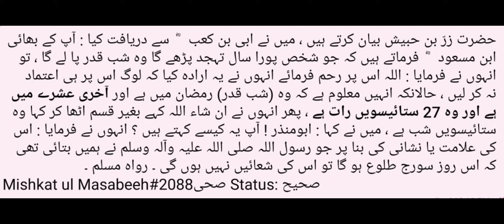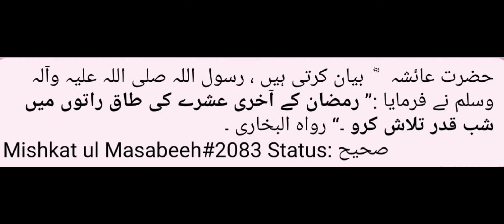Ramzan👉 Shabb E Qadr Taaq Ratoon Mai 21, 23, 25, 27, 29 | Dr Madhatullah Khan Sherwani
Dr Madhatullah Khan Sherwani:
حضرت عبادہ بن صامت   ؓ  بیان کرتے ہیں ، نبی صلی ‌اللہ ‌علیہ ‌وآلہ ‌وسلم شب قدر کے متعلق ہمیں بتانے کیلئے تشریف لائے تو دو مسلمان باہم جھگڑ رہے تھے ، آپ صلی ‌اللہ ‌علیہ ‌وآلہ ‌وسلم نے فرمایا :’’ میں تمہیں شب قدر کے متعلق بتانے کے لیے آیا تھا ، لیکن فلاں اور فلاں باہم جھگڑ پڑے تو وہ مجھ سے اٹھا لی گئی اور ممکن ہے کہ تمہارے لیے بہتر ہو ، لہذا تم اسے اکیسویں ، تیئسویں اور پچیسویں رات میں تلاش کرو ۔‘‘ رواہ البخاری ۔

Mishkat ul Masabeeh#2095

Status: صحیح

حضرت ابوسعید خدری   ؓ  سے روایت ہے کہ رسول اللہ صلی ‌اللہ ‌علیہ ‌وآلہ ‌وسلم نے رمضان کے پہلے عشرے میں اعتکاف کیا ، پھر آپ نے درمیانے عشرے میں ایک چھوٹے سے خیمے میں اعتکاف کیا ، پھر آپ نے اپنا سر باہر نکال کر فرمایا :’’ میں نے پہلا عشرہ اعتکاف کیا ، میں اس رات کو تلاش کرنا چاہتا تھا ، پھر میں نے درمیانے عشرے کا اعتکاف کیا ، پھر میرے پاس فرشتہ آیا تو مجھے کہا گیا کہ وہ آخری عشرے میں ہے ، جو شخص میرے ساتھ اعتکاف کرنا چاہے تو وہ آخری عشرہ اعتکاف کرے ، مجھے یہ رات دکھائی گئی تھی ، پھر مجھے بھلا دی گئی ، میں نے اس کی صبح خود کو کیچڑ میں سجدہ کرتے ہوئے دیکھا ہے ، اسے آخری عشرے میں تلاش کرو اور اسے ہر طاق رات میں تلاش کرو ۔‘‘ راوی بیان کرتے ہیں ، اس رات بارش ہوئی ، مسجد کی چھت شاخوں سے بنی ہوئی تھی وہ ٹپکنے لگی ، میری آنکھوں نے رسول اللہ صلی ‌اللہ ‌علیہ ‌وآلہ ‌وسلم کو دیکھا کہ آپ کی پیشانی پر کیچڑ کا نشان تھا اور یہ اکیسویں کی رات (یعنی اکیسویں تاریخ) تھی ۔ متفق علیہ ۔
 معنی کے لحاظ سے بخاری ، مسلم ، اس پر متفق اور ((فقیل لی انھا فی العشر الا واخر)) تک مسلم کے الفاظ ہیں ، جب کہ باقی صحیح بخاری کے الفاظ ہیں ۔

Mishkat ul Masabeeh#2086

Status: صحیح

وَفِي رِوَايَةِ عَبْدِ اللَّهِ بْنِ أُنَيْسٍ قَالَ: «لَيْلَة ثَلَاث وَعشْرين» . رَوَاهُ مُسلم

حضرت عبداللہ بن انیس کی روایت میں ہے ، فرمایا : تیئسویں رات ۔ رواہ مسلم ۔

Mishkat ul Masabeeh#2087

Status: صحیح

حضرت زرّ بن حبیش بیان کرتے ہیں ، میں نے ابی بن کعب   ؓ  سے دریافت کیا : آپ کے بھائی ابن مسعود   ؓ  فرماتے ہیں کہ جو شخص پورا سال تہجد پڑھے گا وہ شب قدر پا لے گا ، تو انہوں نے فرمایا : اللہ اس پر رحم فرمائے انہوں نے یہ ارادہ کیا کہ لوگ اس پر ہی اعتماد نہ کر لیں ، حالانکہ انہیں معلوم ہے کہ وہ (شب قدر) رمضان میں ہے اور آخری عشرے میں ہے اور وہ ستائیسویں رات ہے ، پھر انہوں نے ان شاء اللہ کہے بغیر قسم اٹھا کر کہا وہ ستائیسویں شب ہے ، میں نے کہا : ابومنذر ! آپ یہ کیسے کہتے ہیں ؟ انہوں نے فرمایا : اس کی علامت یا نشانی کی بنا پر جو رسول اللہ صلی ‌اللہ ‌علیہ ‌وآلہ ‌وسلم نے ہمیں بتائی تھی کہ اس روز سورج طلوع ہو گا تو اس کی شعائیں نہیں ہوں گی ۔ رواہ مسلم ۔

Mishkat ul Masabeeh#2088

Status: صحیح

حضرت عائشہ   ؓ  بیان کرتی ہیں ، رسول اللہ صلی ‌اللہ ‌علیہ ‌وآلہ ‌وسلم نے فرمایا :’’ رمضان کے آخری عشرے کی طاق راتوں میں شب قدر تلاش کرو ۔‘‘ رواہ البخاری ۔

Mishkat ul Masabeeh#2083

Status: صحیح